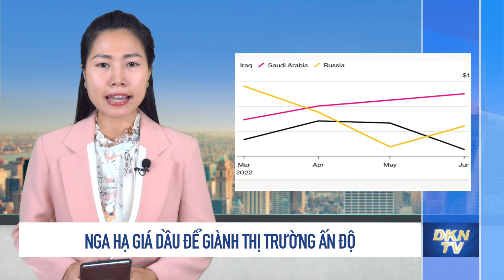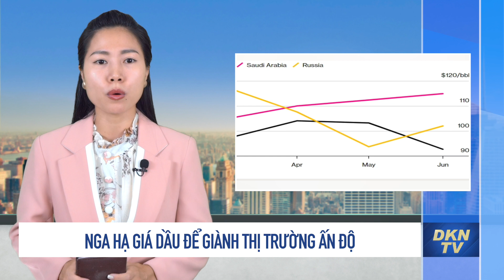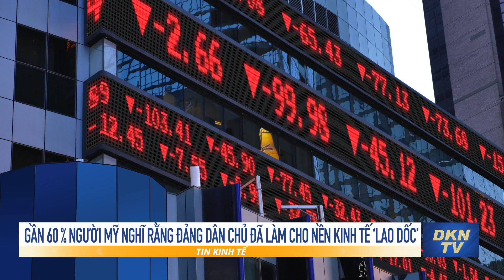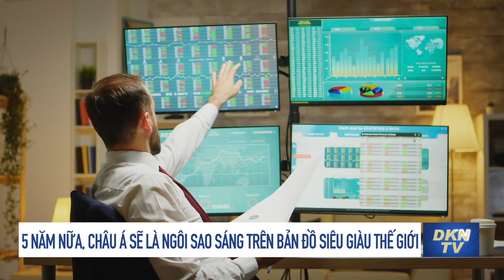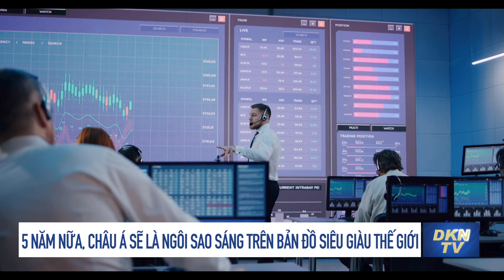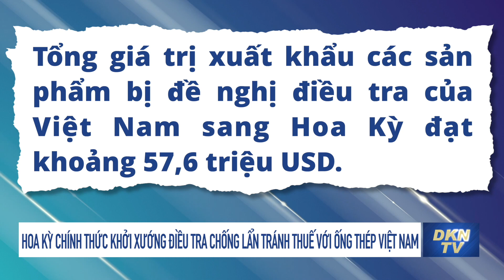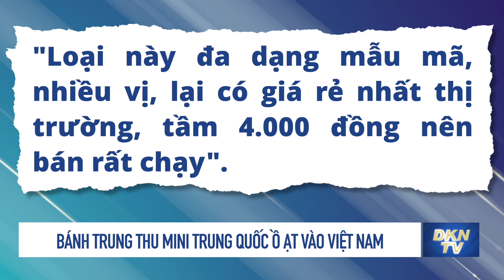Tin kinh tế 6/8: Gần 60 % dân Mỹ nghĩ Đảng Dân Chủ làm kinh tế ‘lao dốc’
Tin kinh tế 6/8:
- Nga, Thổ Nhĩ Kỳ thống nhất cơ chế thanh toán một phần khí đốt bằng đồng rúp
- Nga hạ giá dầu để giành thị trường Ấn Độ
- Tổng thống Nga Putin áp đặt hạn chế với các nhà đầu tư phương Tây
- Thăm dò ý kiến: Gần 60 % người Mỹ nghĩ rằng Đảng Dân Chủ đã làm cho nền kinh tế ‘lao dốc’
- 5 năm nữa, châu Á sẽ là ngôi sao sáng trên bản đồ siêu giàu thế giới
- Hoa Kỳ chính thức khởi xướng điều tra chống lẩn tránh thuế với ống thép Việt Nam
- Bánh trung thu mini Trung Quốc ồ ạt vào Việt Nam